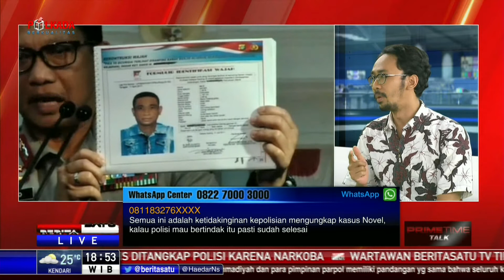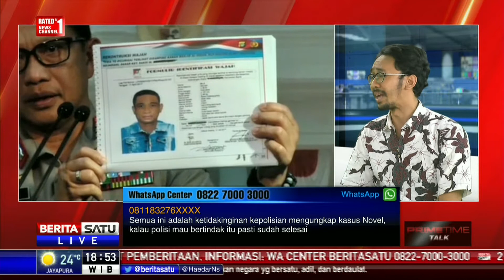Dialog: Kasus Novel Tetap Gelap #3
Setahun sudah insiden penyerangan Novel Baswedan berlalu, namun kasusnya tetap gelap. Juru Bicara Polda Metro Jaya Argo Yuwono menyebut penyidik belum dapat mengidentifikasi dua pengendara motor yang melakukan penyerangan. Sementara KPK menilai laporan kepolisian masih sebatas sketsa wajah terduga pelaku, meskipun telah memeriksa 68 saksi, 38 unit kamera cctv dan menelusuri 109 toko kimia,  menyebarkan empat sketsa terduga pelaku, serta membuka saluran pengaduan. Oleh karena itu, desakan agar Pemerintah membentuk Tim Gabungan Pencari Fakta (TGPF) kasus novel terus menguat.

Facebook.com/BeritaSatuTV
Youtube.com/BeritaSatu